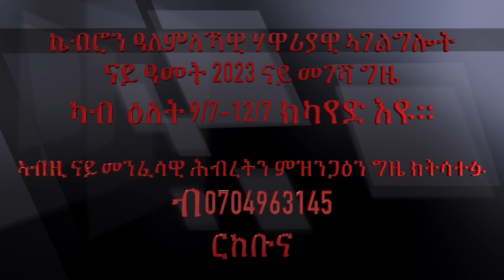መገሻ ዓመታዊ ናይ ምዝንጋዕ ግዜ